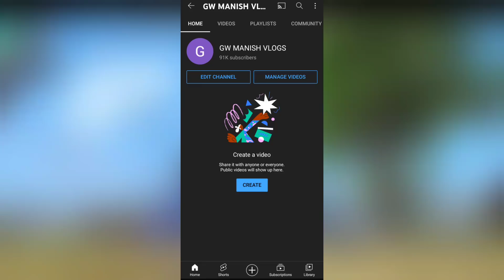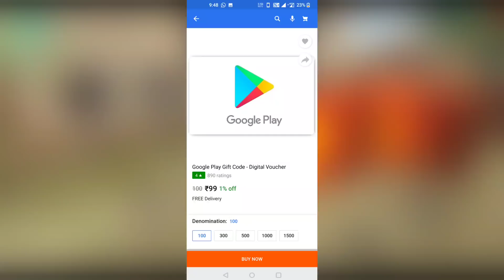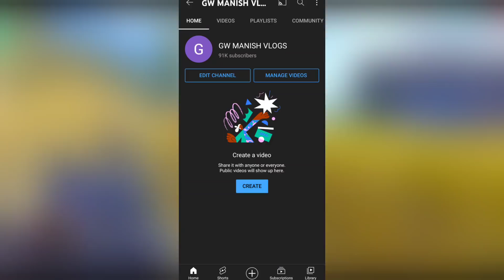GET MORE DIAMONDS IN LESS PRICE 🤯🔥 || THINGS YOU DON'T KNOW ABOUT FREE FIRE #12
SO HI GUYS THESE IS GW MANISH BACK AGAIN WITH THE NEW VIDEO! So Guys Aaj ke video me hm baat krne wale Hai THINGS YOU DON'T KNOW ABOUT GARENA FREE Fire So Guys watch video till end and make sure to subscribe to our YouTube channel ❣️

GUILD INFORMATION,

My game Uid👇

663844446